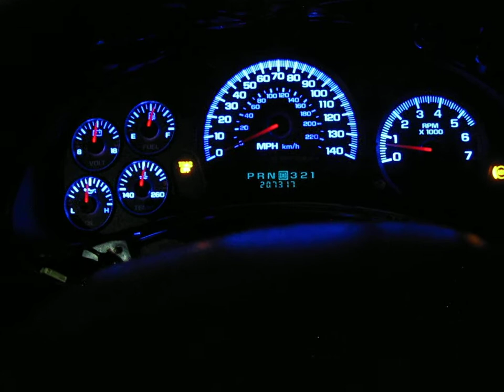Finally! LED cluster lights that work with the dimmer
After trying several different styles and brands of LED dash lights, I have finally found a design that works well with the dimmer and is visible in daylight.